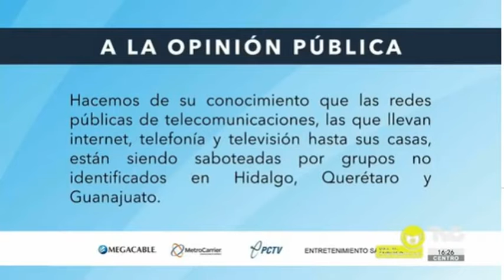🤔 La estrategia para combatir la inseguridad a través de los programas sociales ¿funciona? 🤔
¡Entérate!
Con Juan Carlos Zúñiga entrevista a Gustavo Montiel, Profesor de la escuela de ciencias sociales y gobierno del tecnológico de Monterrey